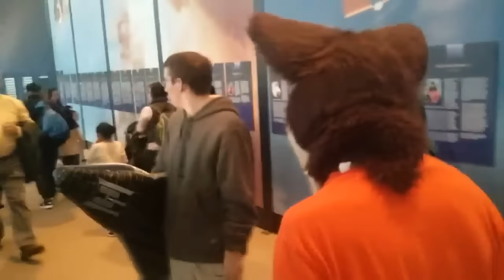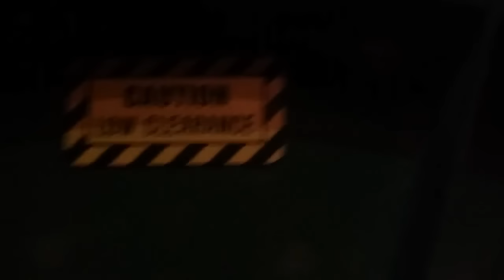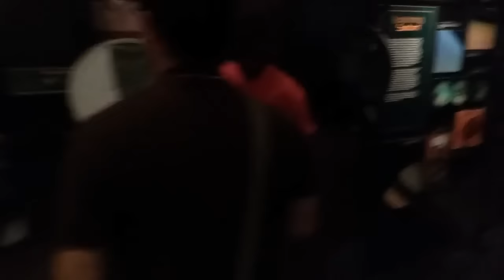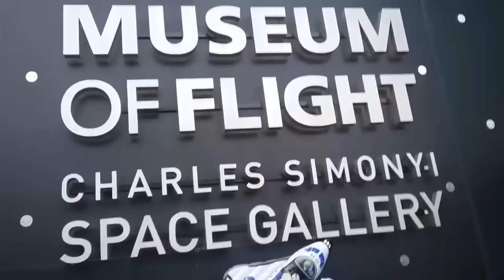Furries tour the Museum of flight